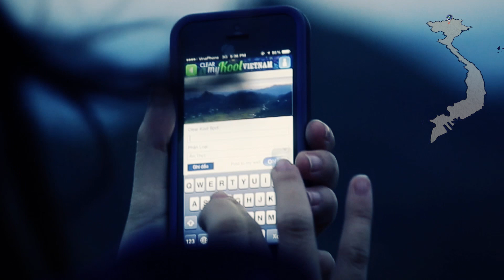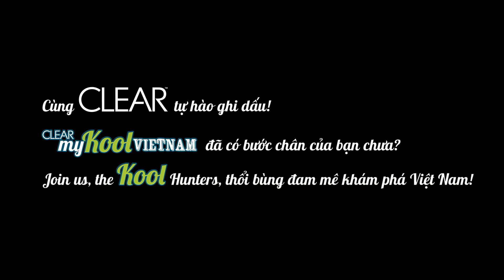Cùng Clear Kool Hunters khám phá Việt Nam siêu Kool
"Đẹp quá Việt Nam ơi!" Đây chắc chắn sẽ là câu đầu tiên bạn thốt lên khi xem MV này.
Cảm ơn hàng ngàn Kool Hunters đã lên đường khám phá và "lục tung" mọi ngõ ngách của đất nước để tạo nên bản đồ du lịch hè đầu tiên ở Việt Nam với hàng loạt những điểm đến mà bất kỳ người trẻ nào cũng muốn một lần đặt chân đến!
Clear My Kool Vietnam đã có bước chân của bạn chưa? Join us, the Kool Hunters, cùng Clear tự hào ghi dấu! Thổi bùng đam mê khám phá Việt Nam để tiếp tục hành trình mùa hè 2014 với nhiều hơn những thử thách, niềm vui và sảng khoái.